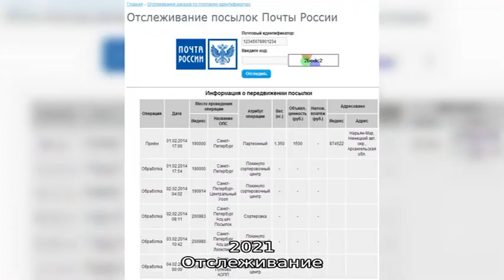Отслеживание посылок Sky56. Отзывы пользователей.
Sky56 - известная китайская транспортная компания. Отслеживание посылок, доставляемых Sky56. Отзывы пользователей о качестве и сроках доставки.